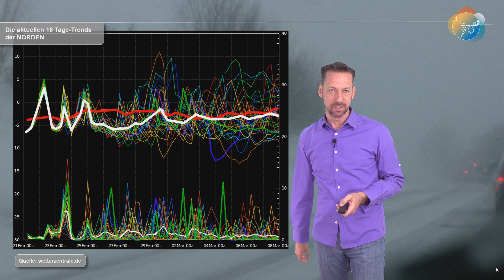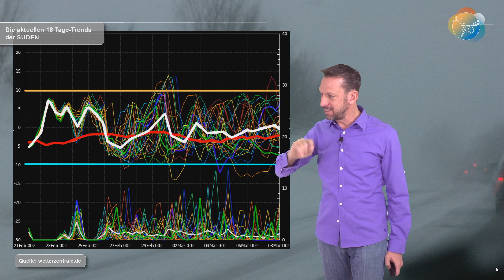Märzwinter? Märzfrühling? Es bleibt wechselhaft, windig und nass! Die aktuellen 16 Tage-Trends.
Am Aschermittwoch ist bekanntermaßen alles vorbei. Beim Wetter beginnt aber jetzt so eine richtige Achterbahnfahrt mit Höhenkaltluft und vielen "Niederschlägen". Es rappelt zwischen Vorfrühling und Spätwinter. Auch auf der Alpensüdseite geht die Ruhephase zu Ende.